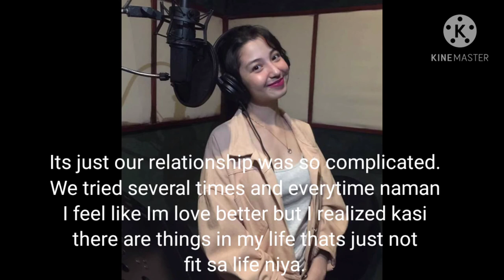Donnalyn Bartolome Unboxes returned items from Ex on All Souls' Day 😭😭